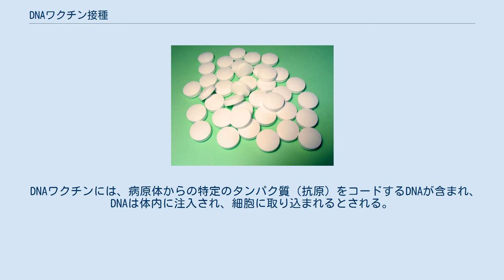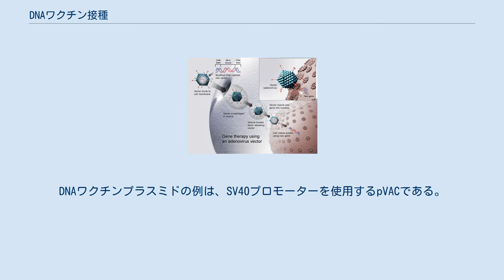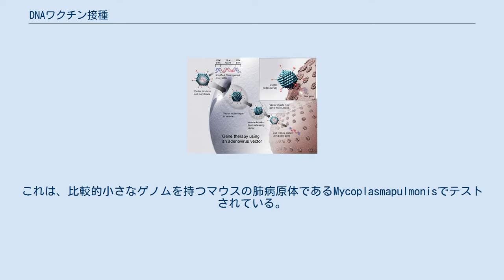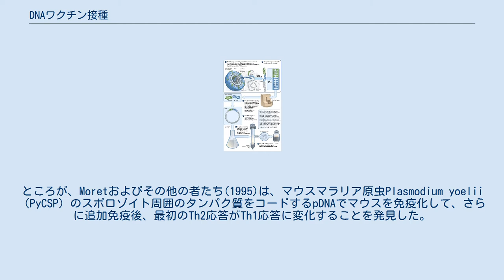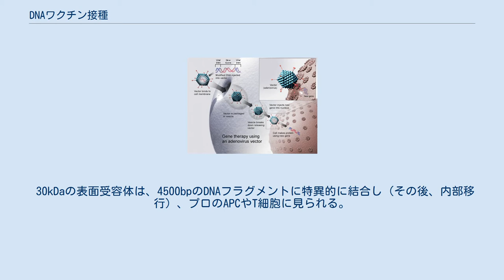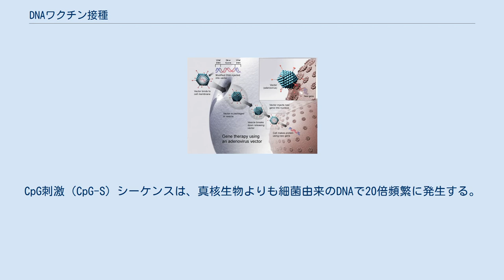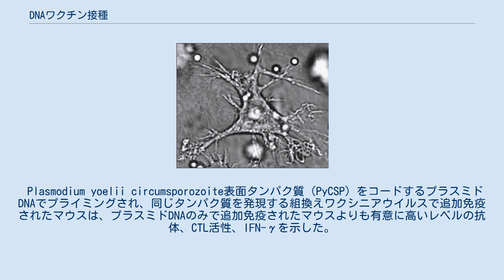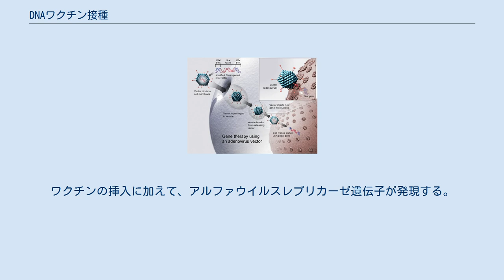DNAワクチン接種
DNAワクチンの作成 DNAワクチン接種（DNAワクチンせっしゅ）あるいはDNAワクチン投与（DNAワクチンとうよ）は、特定の抗原のDNAコード配列を免疫化された種の細胞にトランスフェクトする技術である。
 DNAワクチンは、免疫応答が求められる抗原をコードするDNA配列を含む遺伝子操作されたプラスミドを注入することによって機能するため、細胞は直接、抗原を産生し、防御免疫応答を引き起こす。
DNAワクチンには、より広範囲の免疫応答タイプを誘発する能力など、従来のワクチンに比べて理論上の利点があるとされる。
いくつかのDNAワクチンが獣医用にテストされている。
動物の疾患において効果が得られている場合とそうでない場合がある。
2016年8月の時点で、米国ではヒトへの使用が承認されたDNAワクチンはない。
ヒトのウイルス性、細菌性、寄生虫性疾患、および癌（がん）に対するアプローチについての研究が進行中である。
 DNAワクチンはいわゆる「第3世代ワクチン」である。
100年以上の間、ワクチン接種は免疫系を刺激するため免疫系が直接反応する特定の抗原を導入するか、病気を引き起こすことなく宿主内で複製し、抗原を合成できる弱毒化した感染性の病原体を導入するかのいずれかのアプローチによって影響を受けてきた。
そして、ワクチン接種に対する根本的に新しいアプローチが開発された。
 DNAワクチンには、病原体からの特定のタンパク質（抗原）をコードするDNAが含まれ、DNAは体内に注入され、細胞に取り込まれるとされる。
細胞の通常の代謝プロセスは、取り込んだプラスミドの遺伝暗号に基づいてタンパク質を合成する。
これらのタンパク質には細菌やウイルスに特徴的なアミノ酸配列の領域が含まれているため、外来性として認識され、宿主細胞によって処理されて表面に表示されると、免疫系に警告が発せられ、免疫反応が引き起こされる。
あるいは、細胞の取り込みを容易にするために、DNAをタンパク質にカプセル化する。
このキャプシドタンパク質がDNAに含まれている場合、得られるワクチンは、復帰のリスクなしに生ワクチンの効力を組み合わせることにある。
 1983年、ニューヨーク州保健局のEnzoPaolettiとDennisPanicaliは、遺伝子工学を使用して通常の天然痘ワクチンを他の病気を予防できるワクチンに変換することにより、組換えDNAワクチンを製造する戦略を考案した。
彼らは、他のウイルス（単純ヘルペスウイルス、B型肝炎、インフルエンザ）の遺伝子を挿入することにより、牛痘ウイルスのDNAを改変した。
1993年、JeffreyUlmerとMerckResearch Laboratoriesの同僚は、インフルエンザ抗原をコードするプラスミドDNAをマウスに直接注射すると、インフルエンザウイルスによるその後の実験的感染から動物が防御されることを実証した。
2016年に、ジカウイルスのDNAワクチンが国立衛生研究所でヒトでのテストを開始した。
この研究は、18歳から35歳までの最大120人の被験者を対象に計画された。
別々に、InovioPharmaceuticalsとGeneOneLife Scienceは、マイアミでジカ熱に対する異なるDNAワクチンのテストを開始した。
 NIHワクチンは高圧下で上腕に注射される。
 2016年8月の時点で、大量のワクチンの製造方法は未解決のままであった。
 HIVを予防するためのDNAワクチンの臨床試験が進行中である。
 米国では、ヒトでの使用が承認されているDNAワクチンは存在していない。
病気から身を守るのに十分な強さの反応を引き起こした実験的試験はほとんどなく、この技術の有用性は人間で証明されていない。
ウエストナイルウイルスから馬を防御するための獣医用DNAワクチンが承認されている。
抗毒素血清を開発する手段として、DNA免疫も研究されている。
DNA免疫は、モノクローナル抗体誘導の技術プラットフォームとして使用できる。
 DNAワクチンは、高活性の発現ベクターを使用した場合に最良の免疫応答を引き出す。
これらは通常、目的の遺伝子（または相補的DNA）のinvivo転写および翻訳を駆動する強力なウイルスプロモーターからなるプラスミドである。
イントロンは、mRNAの安定性を改善し、タンパク質の発現を増加させるために含まれる場合がある。
プラスミドには、ウシ成長ホルモン...